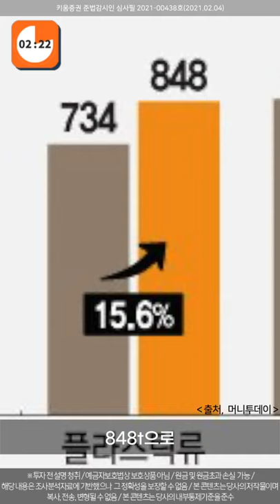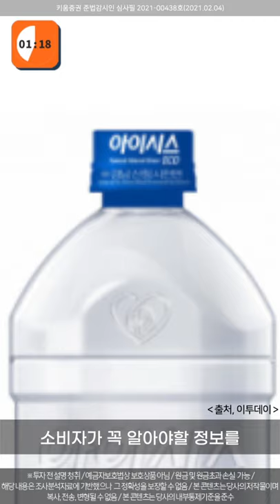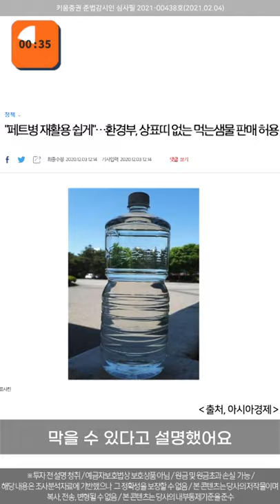속보인다~ 속보여, 투명해졌네! ESG 앞장서는 페트병(3포이드 l 세로캠 l 21.02.06)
삐익-나가기 ESC가 아닙니다. ESG, ESG 요즘 많이 들어보셨죠?
환경, 사회적 책임, 지배구조 개선의 약자예요. 최근에 기업들의 마케팅이나 향후 계획을 보면
ESG 실천을 위해 노력한다는 걸 알 수 있는데요

환경부에 따르면 지난해 우리나라 상반기 하루 평균 플라스틱 폐기물 발생량이
848톤으로 2019년 일평균 733톤에서 15.6% 증가했답니다. 그런데 대한민국의 분리수거율은
2017년 기준으로 독일 오스트리아와 함께 60%를 넘는 세계 최정상권에 속한대요.
하지만! 그럼에도 재생섬유 등의 생산을 위해 연간 2만 2천톤 가량의 폐페트병을
일본과 대만 등에서 수입하고 있다는 사실! 왜 그럴까요?